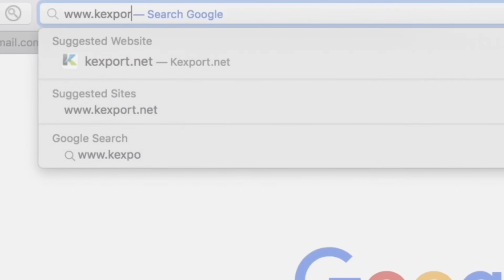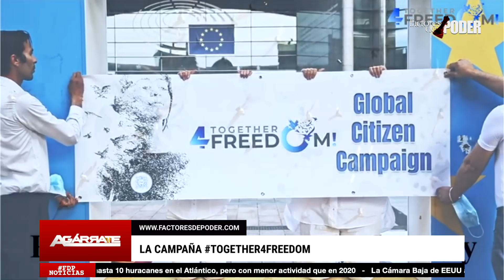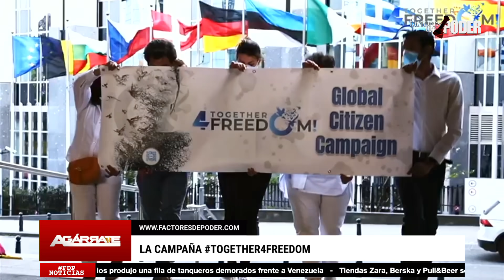“LUCHEMOS JUNTOS por la LIBERTAD de nuestros PUEBLOS” | Agárrate | Patricia Poleo | 3 de 3